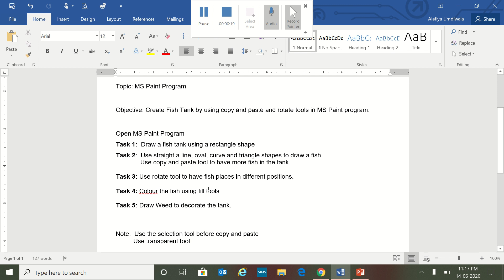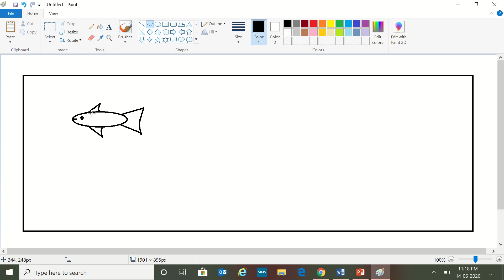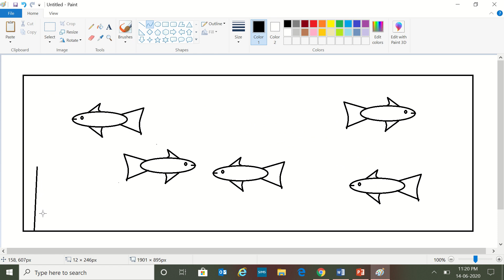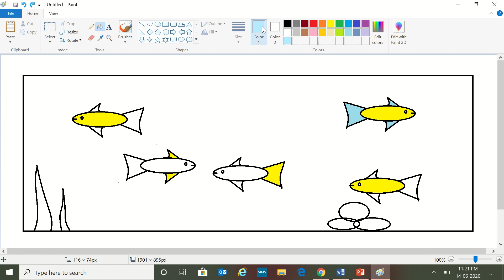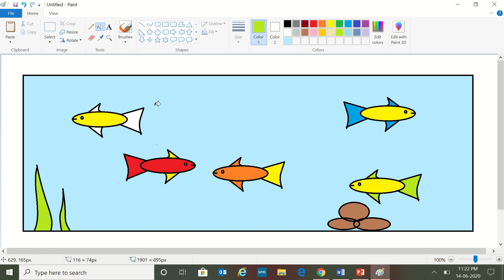Create a Fish Tank in MS Paint Program